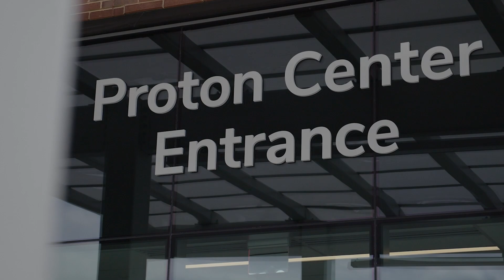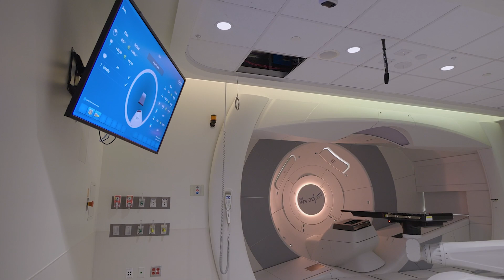The Power of Proton Therapy | Parker's Story (updated version published 1/25)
With the ring of a bell, Parker Don Green marked the end of 30 days of proton therapy. Parker's cancer journey began months prior with the diagnosis of a brain tumor that was extending down into his brain stem. Because of the location of the tumor, Parker became an ideal candidate for proton therapy. Unlike typical radiation therapy, this treatment can be mapped three dimensionally and precisely using tumor based on imaging. The level of precision prevents the surrounding normal tissue from damage and means kids receiving treatment are better protected from the long term side effects of radiation.